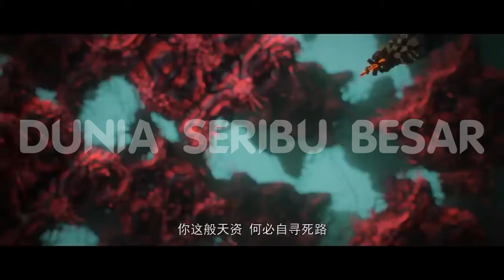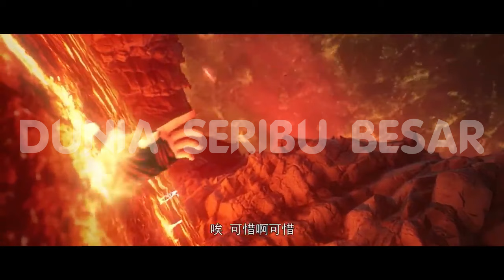Divine Emperor Of Death "Tian Long" / Teknik Pertempuran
Mata uang:
1 Koin Perak = 100 Koin Tembaga
1 Koin Emas = 100 Koin Perak
1 Koin Platinum = 100 Koin Emas
1 Koin Ungu = 100 Koin Platinum

Alam Fana:
Budidaya Tempering Tubuh: (Rendah-Sedang-Tinggi-Puncak)
Panggung Tembaga
Panggung Perunggu
Panggung Besi
Panggung Perak
Panggung Emas

Budidaya Pengumpulan Esensi: (Puncak Rendah-Menengah-Tinggi)
Tahap Penyempurnaan Meridian
Tahap Kondensasi Energi
Tahap Inti Berputar
Tahap Transformasi Tubuh
Tahap Benih Hukum

Nilai Teknik Budidaya: (Rendah-Sedang-Tinggi-Puncak)
Tingkat Fana
Tingkat Bumi
Tingkat Langit

Kelas Pil (Rendah-Menengah-Tinggi-Puncak)
Tingkat Fana
Tingkat Bumi
Tingkat Langit

Kelas Ramuan (Rendah-Menengah-Tinggi-Puncak)
Tingkat Fana
Tingkat Bumi
Tingkat Langit

Harta termasuk Senjata, Artefak, Peralatan, dan masih banyak lagi
Nilai Harta Karun (Rendah-Menengah-Tinggi-Puncak)
Tingkat Fana
Tingkat Bumi
Tingkat Langit

Kelas Teknik Pertempuran (Rendah-Menengah-Tinggi-Puncak)
Tingkat Fana
Kelas Bumi
Kelas Langit

Peringkat Sekte: (Rendah-Menengah-Tinggi-Puncak)
Tingkat Fana
Kelas Bumi
Kelas Langit

Peringkat Klan: (Rendah-Menengah-Tinggi-Puncak)
Tingkat Fana
Kelas Bumi
Kelas Langit

Peringkat Kerajaan: (Puncak Rendah-Menengah-Tinggi)
Tingkat Fana
Kelas Bumi
Kelas Langit

Peringkat Organisasi: (Rendah-Menengah-Tinggi-Puncak)
Tingkat Fana
Kelas Bumi
Kelas Langit